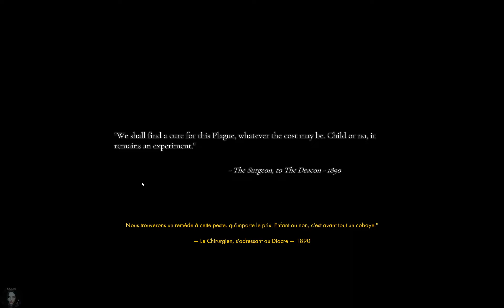Othercide #6 - Gameplay FR - Niveau "rêve" - BOSS Le Chirurgien - Première ère, la peste - Jours 6-7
Affrontement du 1er boss : Le Chirurgien...